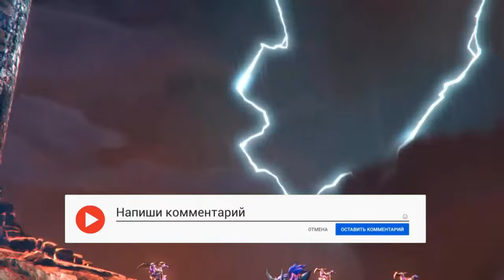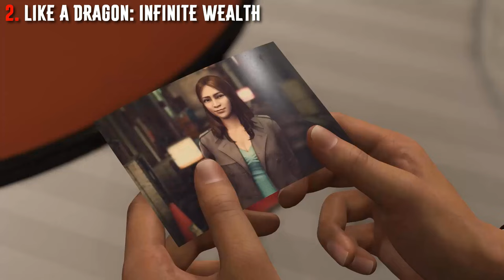ТОП 10 ОДИНОЧНЫХ ИГР, КОТОРЫЕ ДОЛЖЕН ПРОЙТИ КАЖДЫЙ.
Эти игры погрузят вас в захватывающие приключения, заставят проникнуться глубоким сюжетом и потрясающей атмосферой. Они покажут вам, на что способен одинокий герой в стремлении к своей цели. Не упустите возможность погрузиться в миры этих игр и испытать настоящие эмоции!

00:00 – Начало
00:13 - #10. Brothers A Tale of Two Sons Remake
00:51 - #9. Necromunda Hired Gun
01:39 - #8. GreedFall
02:31 - #7. Lords of the Fallen
03:14 - #6. Cult of the Lamb
04:06 - #5. EA Sports WRC
05:07 - #4. Othercide
06:01 - #3. The Medium
06:51 - #2. Like a Dragon: Infinite Wealth
07:41 - #1. X4 Foundations
08:24 – Концовка